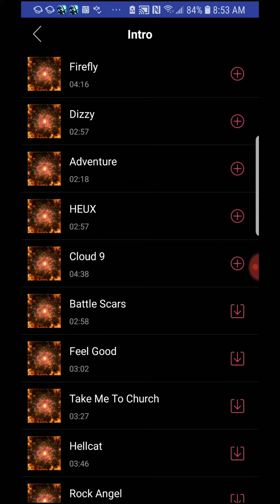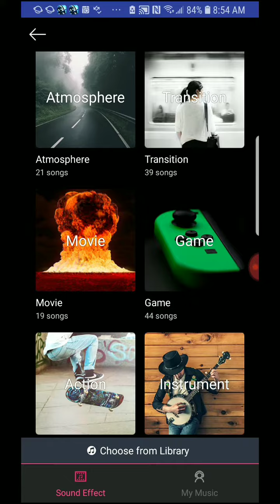Nice intro music